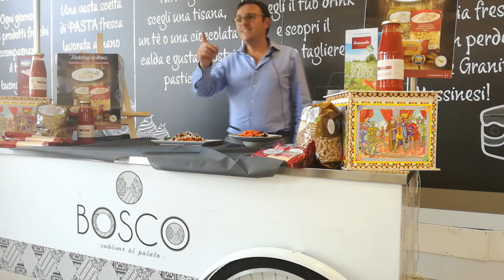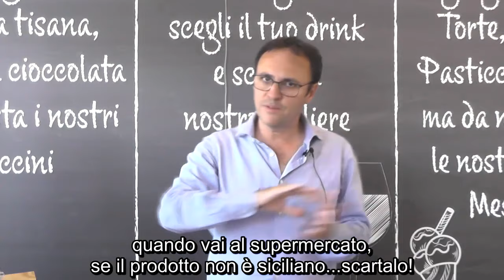Mancia Comu Parri per la tutela del Made in Sicily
Nasce il marchio “Mancia comu parri” per la tutela del